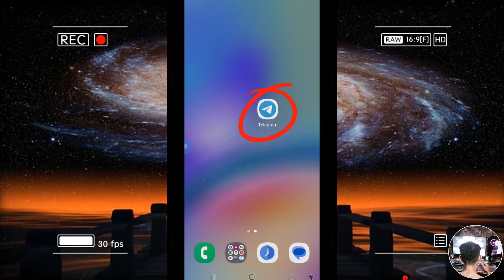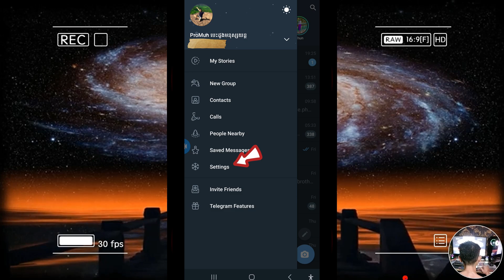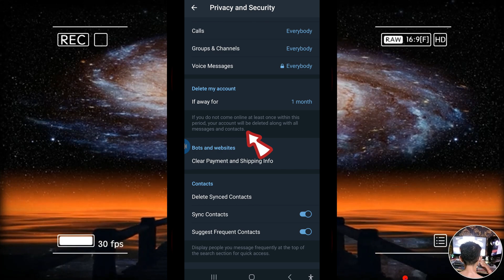How to Delete Telegram 2024 | របៀបលុប Telegram 2024 #82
M82
Welcome to MunTech Cambodia! I hope that you will enjoy this video.

+ ប៉ាវកាហ្វេ Admin:
- ABA ( អេប៊ីអេ ): 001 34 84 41 [ SAMNANG SORN ]
- ACLEDA ( អេសុីលីដា ): 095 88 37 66 [ SORN SAMNANG ]
- លេខវេរលុយ: 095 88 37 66
Please click Subscribe to channel (EML Tech Cambodia ) and put a bell (🔔) to get the latest knowledge about technology, how to create, and how to use social media (Social Media) more.

How to Delete Telegram 2024 | របៀបលុប Telegram 2024 #81

 How to Turn On 2Fa Facebook
របៀបចាក់ 2Fa Facebook
របៀបដោះ Facebook
How To Create YouTube
How to create page
How to create icloud
How to create gmail
Create Gmail
create icloud
create apple id
Create Youtube
create channel youtube
create youtube channel
create facebook
create facebook account
create page
create facebook page
Gmail
iPhone
icloud
Apple Id
Technology
Computer
Laptob
PC
Tech
ចង់ធ្វើ YouTube ទេ? YouTuber ជើងចាស់រូបនេះបង្ហើបគន្លឹះធ្វើឱ្យឆានែលឆាប់រកលុយបានលឿន:
1.ធ្វើវីដេអូដែលផ្តល់ប្រយោជន៍ដល់អ្នកមើល
2.បច្ចេកទេសកាត់​ Thumbnail និងវីដេអូ
3.ចំណងជើងThumbnail
4.តម្រូវចិត្ត​ Algorithm
5.ធ្វើវីដេអូលើសពី10នាទី